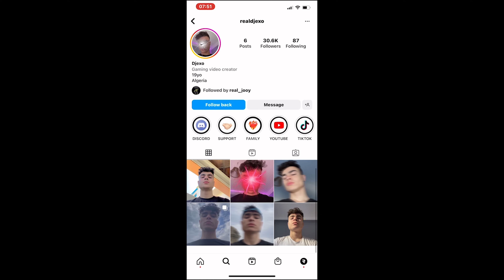MAKE STREAMERS ANGRY 🤬🔥 جعل الستريمرز غاضبين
MUSIC 🎶 :

كلمات لا تهمك:
7liwat yt مقلب النوب,
3kh مقلب النوب,
3 kch مقلب النوب,